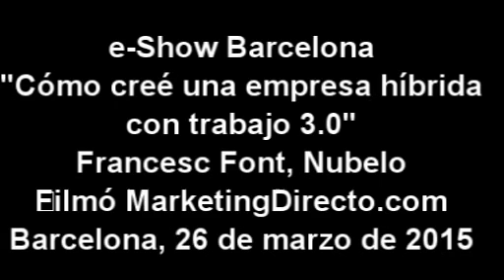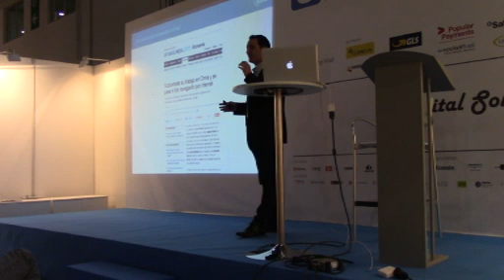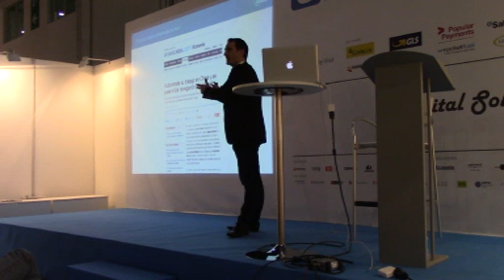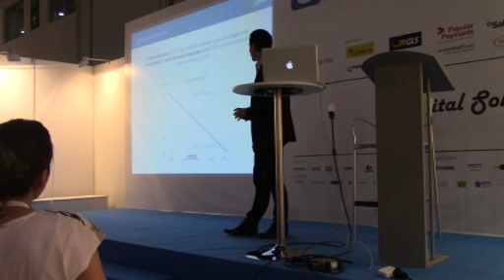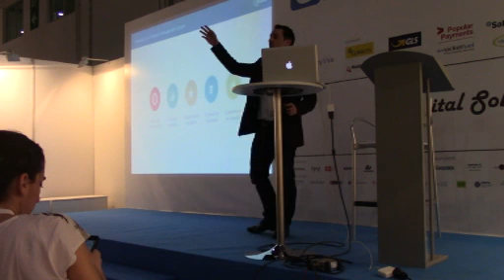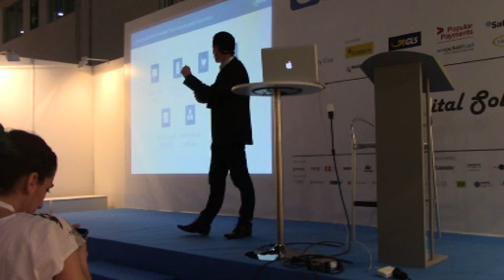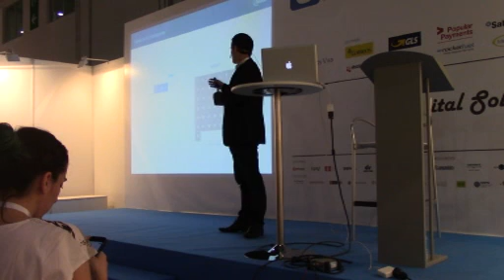eShow Barcelona 2015: F. Font (Nubelo) - Cómo crear una empresa híbrida con trabajo 3.0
Ponencia de Francesc Font, de Nubelo, en el eShow Barcelona 2015, bajo el título "Cómo creé una empresa híbrida con trabajo 3.0"